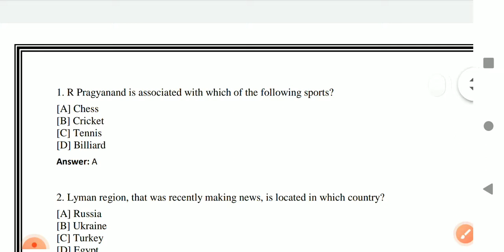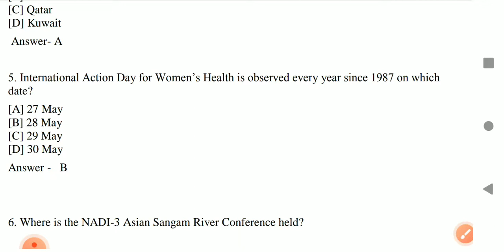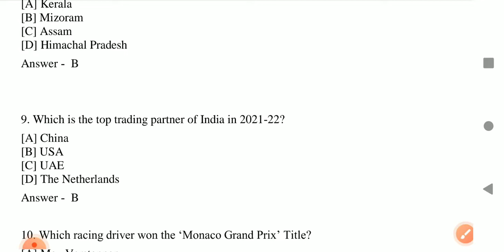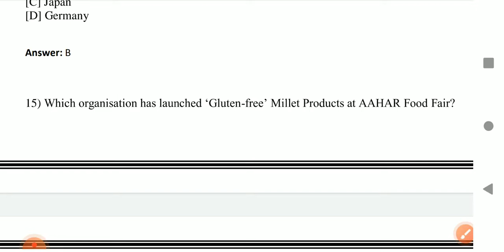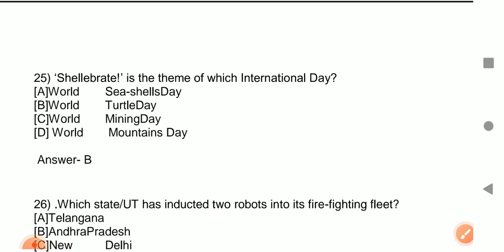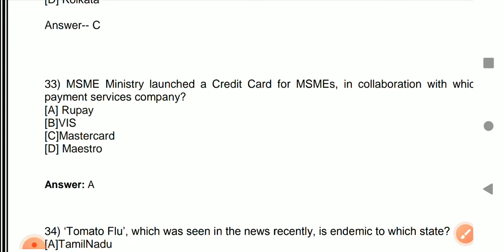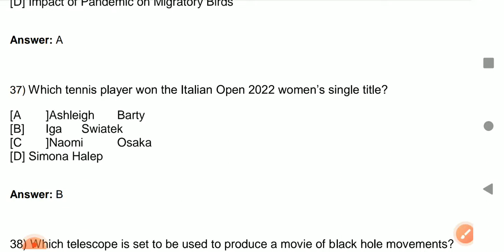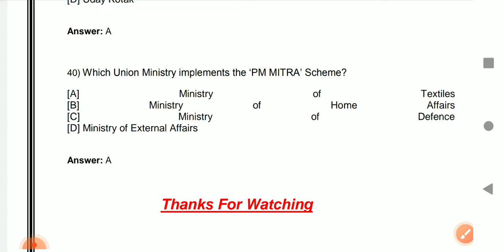Current Affairs May 2022. TPSC SSC LD ASSISTANT PANCHAYAT EXECUTIVE OFFICER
Some important Current Affairs for LD Assistant and TPSC
        প্রিয় জীবন সংগ্রামে জয়ী হওয়ার জন্য উচ্ছ্বাসিত যোদ্ধারা তোমাদের সকলকে আমাদের পাশে থাকার জন্য এই চ্যানেল এর পক্ষ থেকে আন্তরিক শুভেচ্ছা ও অভিনন্দন।
      আমরা এই চ্যানেলে প্রতিনিয়ত বিভিন্ন শিক্ষামূলক ভিডিও নিয়ে আসি এবং চেষ্টা করি সম্পূর্ণ বিষয়টাকে তোমাদের সামনে তুলে ধরার, যাতে তোমাদের বিভিন্ন কম্পিটিটিভ এক্সামের জন্য প্রস্তুতি করতে অসুবিধা না হয়।
        Chowdhury Education Research Centre এ ক্লাসে যে ভাবে পড়ানো হয় কোন রকম কৃপণতা ছাড়া সম্পূর্ণ ভাবেই এই চ্যানেলে প্রস্তুত করা হয়।
       ক্যারিয়ার গঠন করার জন্য যে সকল প্রত্যাশীরা রয়েছে তাদের সামগ্রিক ভাবে সাহায্য করা এই চ্যানেলের উদ্দেশ্যে এবং আবেদন থাকবে আপনাদের মূল্যবান সময় থেকে একটু সময় বের করে এই ক্লাস  গুলোকে নোট ডাউন করার জন্য।
             প্রার্থনা করব আপনাদের মুল্যবান সময়ের বিনিময় আপনারা সফলতার চরমোৎকর্ষ প্রাপ্ত হন।
       আজ আমরা যা করতে পারছি তা শুধুমাত্র আপনাদের সহযোগিতায়। তাই ধন্যবাদ দিয়ে আপনাদের ছোট করব না । মাথা নত করে আপনাদের সম্মান প্রদর্শন করছি।
  ভাল থাকবেন সুস্থ থাকবেন এবং পাশে থাকবেন এই আশা রাখছি।
             ক্লাস গুলো ভাল লাগলে অবশ্যই একটা লাইক করবেন। আপনাদের সহযোগিতা আমাদের কাজের প্রতি আগ্রহী করে তোলে।
                                  নমস্কার।